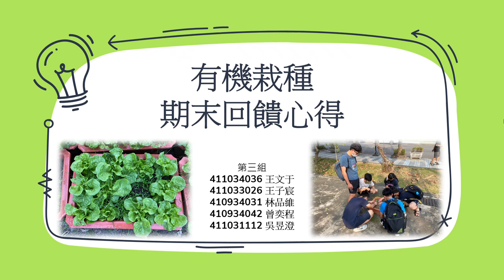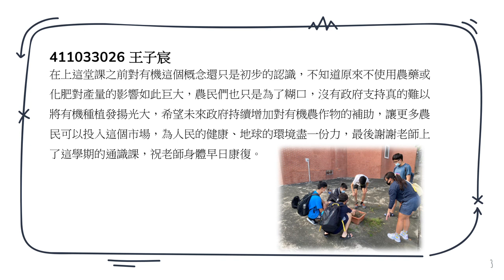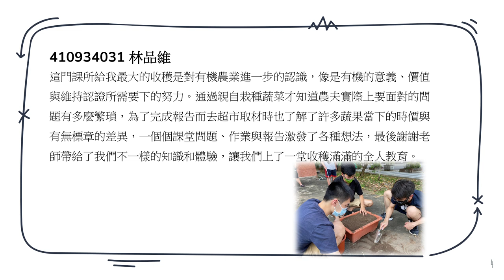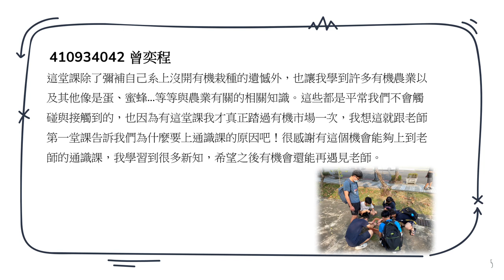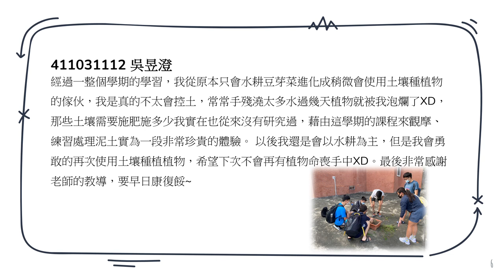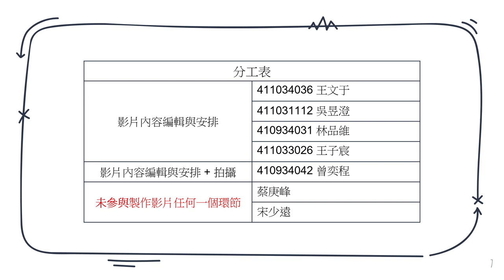111-1高師大 通識課-有機栽種與生活 第三組 課程心得回饋影片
修過高師大孫志誠老師開的通識課-有機栽種與生活之後，我們有些話想跟大家分享...